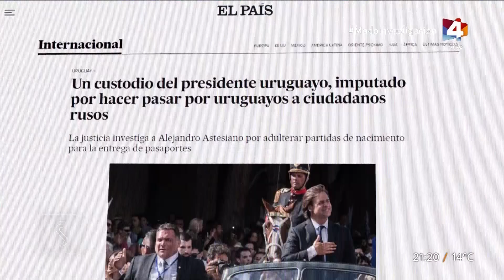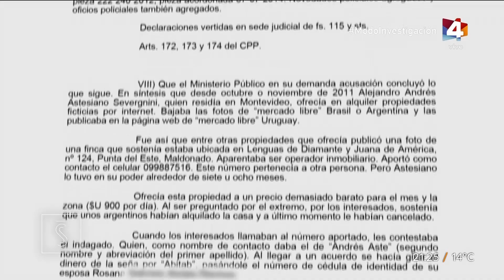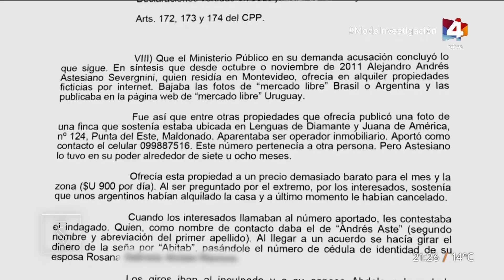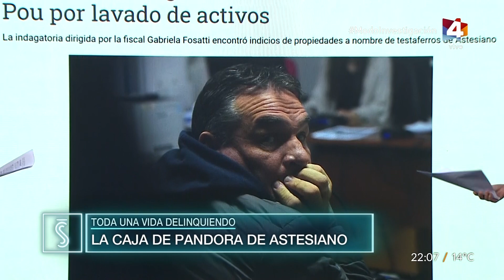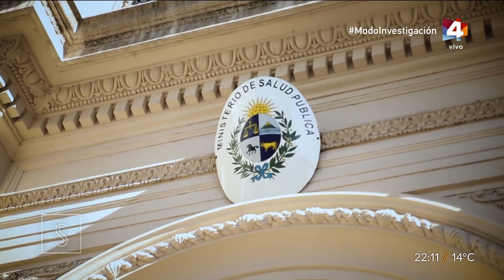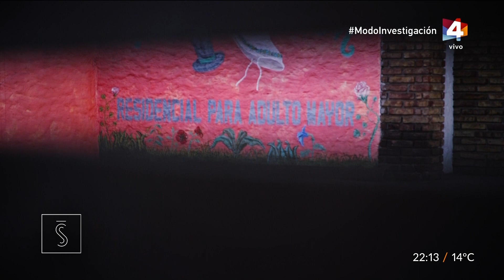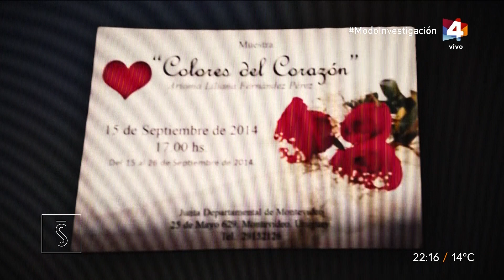Santo y Seña - Toda una vida delinquiendo: La caja de Pandora de Astesiano